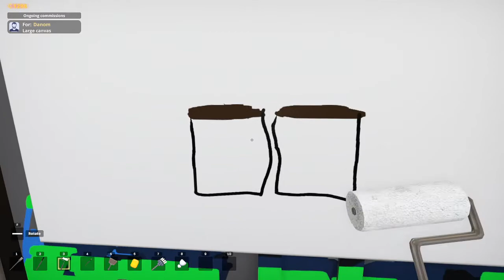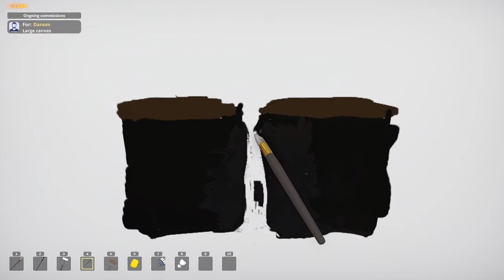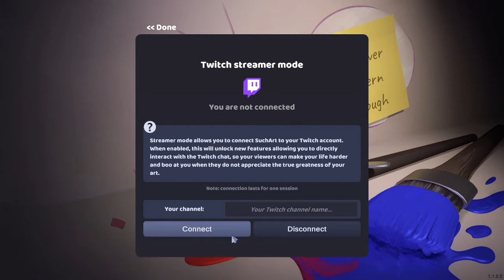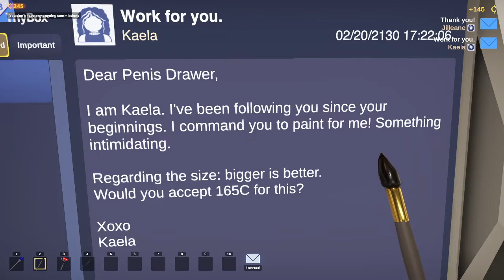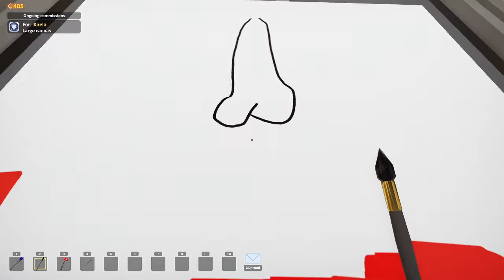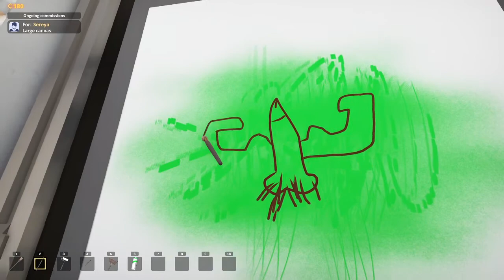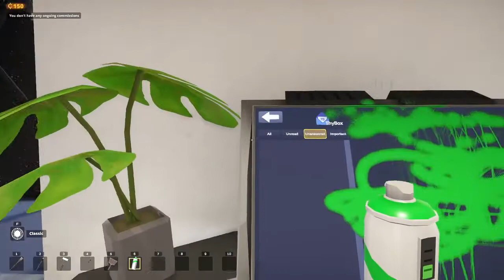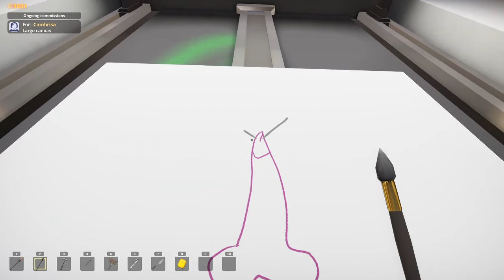THE PENIS DRAWER IS UNLEASHED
NOOOOOOO